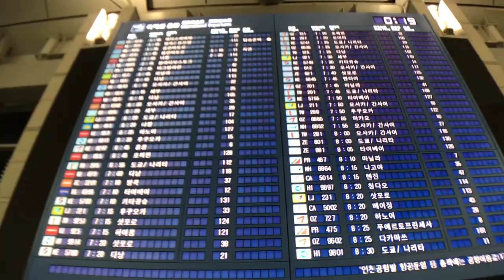꿀팁! 필리핀 보홀 모험이 시작됩니다! 필리핀 보홀 여행의 모든 것 발리카삭, 알로나비치, 반딧불 Bohol, Philippines Prologue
여름 휴가, 필리핀 보홀 여행을 다녀왔어요.
보홀 여행의 꿀팁. 보홀여행의 모든 것을 보여드릴게요.
오늘은 필리핀 보홀의 첫번째 예고편입니다.
보홀에서 발리카삭(balicasag) 스노클링, 보홀 안경원숭이(Tarsier), 로복강, 버진아일랜드 등 보홀의 수많은 명소에서의 여행을 하고 돌아왔답니다.
강추! 필리핀 보홀!

☎[원더키즈TV] Daily Story – 행복한 일상, 재미있고 특별한 이야기-Happy everyday story

☎Toy Cinema l toy story l 토이시네마 l 장난감놀이 l 장난감극장. 장난감들의 재미난 이야기

☞[원더키즈TV]여행 이야기 - 아이들, 가족과 함께 가기 좋은 여행지 추천. 인기 여행장소